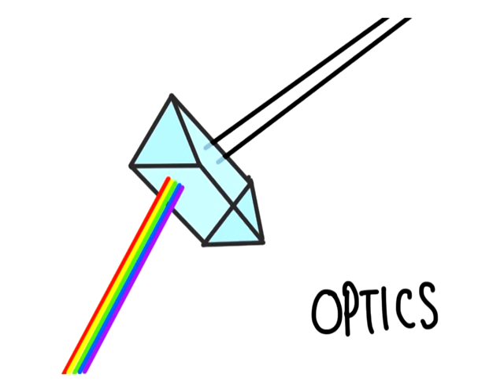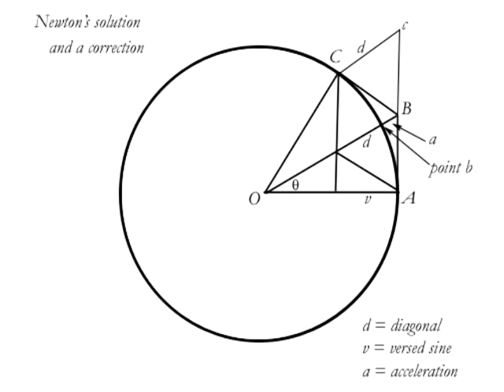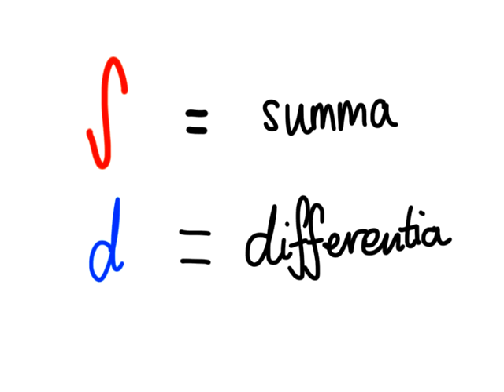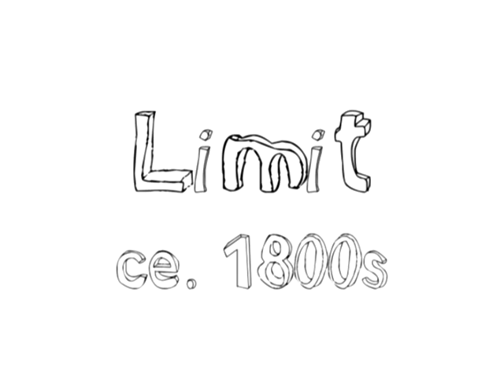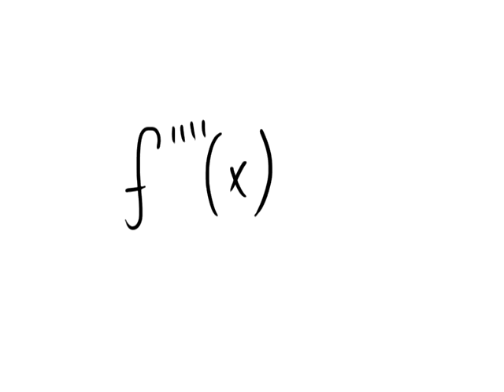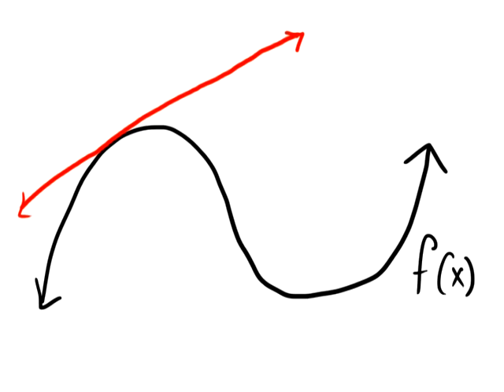The Calculus Controversy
Today, calculus is one of the most important fields of mathematics. However, two men claimed to be its inventor - Isaac Newton and Gottfried Leibniz. The ensuing dispute would embroil Europe in the greatest mathematical controversy of all time.